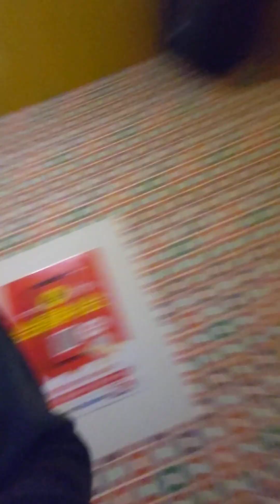戦争花嫁 「黄色い家」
茄子の輝き。文化。